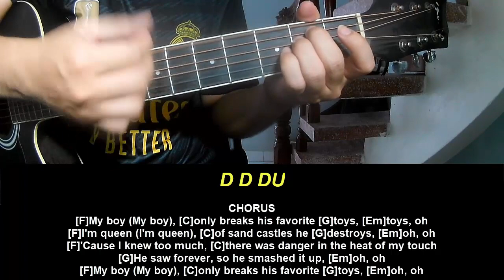Play Guitar Along With Chords And Lyrics Taylor Swift My Boy Only Breaks His Favorite Toys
Today, I will share with you Play Guitar Along With Chords And Lyrics Taylor Swift My Boy Only Breaks His Favorite Toys